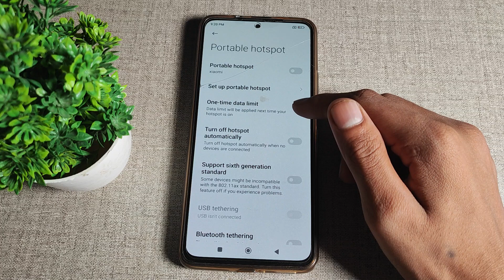How to off One time data limit Xiaomi 11T Pro